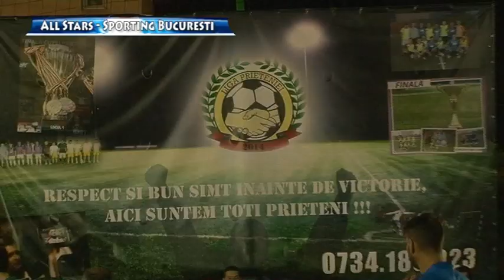All Stars Vs Sporting Bucuresti